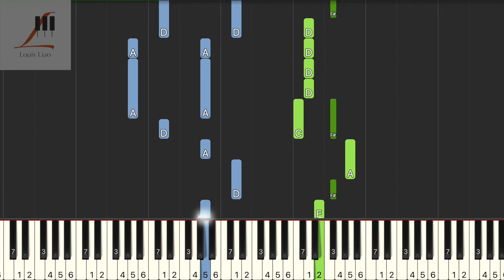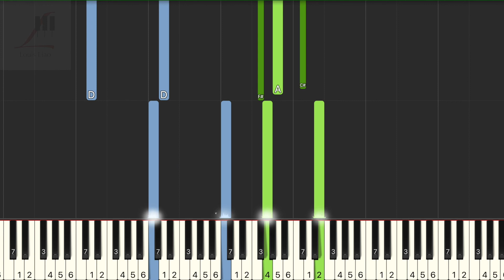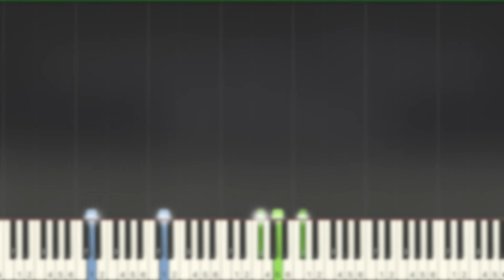胡66 未出現傳聞『那曾經為你熬的夜 失的眠 冒的險，故事的最後一篇 你還是說了抱歉。』鋼琴教學 Synthesia 琴譜